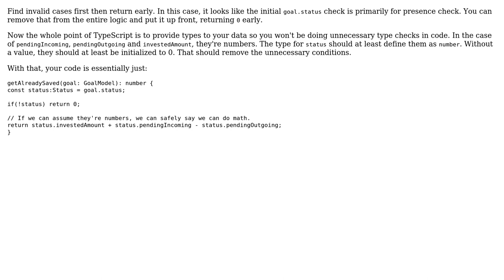Code Review: TypeScript, checking for keys and subkeys and its variants